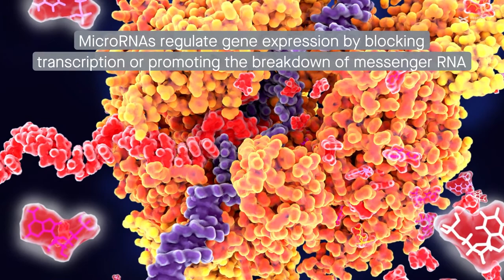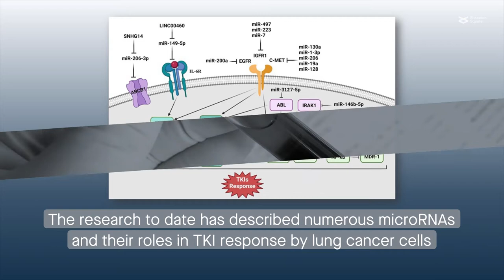MicroRNAs' role in Tyrosine Kinase Inhibitor resistance and their potential as indicators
Maharati, et al. "MicroRNAs as the critical regulators of Tyrosine Kinase Inhibitors resistance in lung tumor cells." Cell Communication and Signaling (2022)